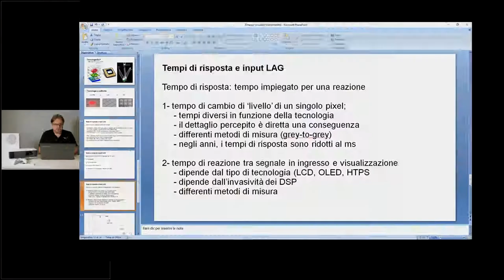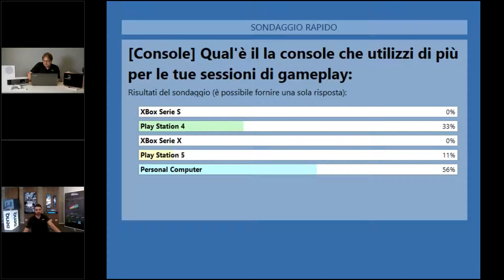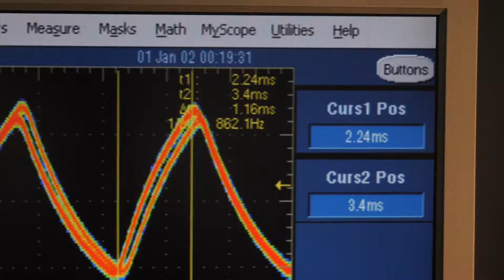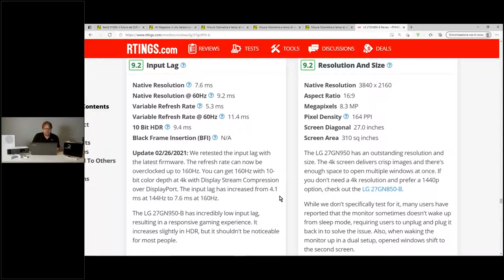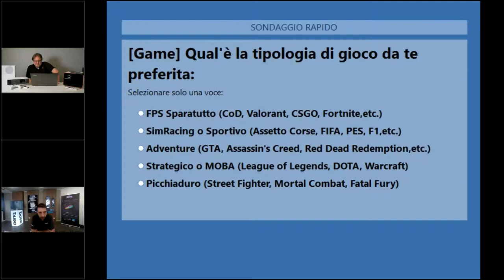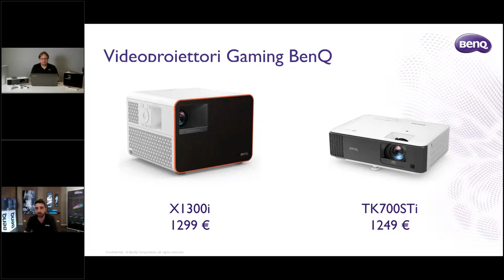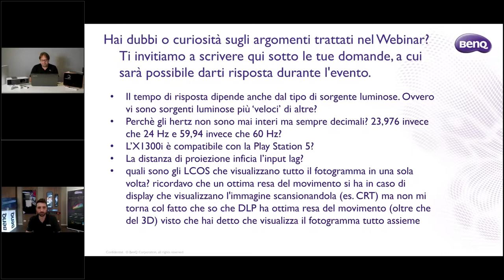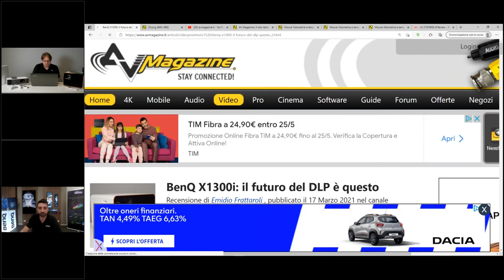Il tempo di risposta conta: Proiettori gaming BenQ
BenQ Italia e AV Magazine ancora insieme per un webinar formativo sulla videoproiezione gaming e l’importanza del tempo di risposta. In questo appuntamento il focus è stato proprio sui tempi di latenza dei videoproiettori e televisori, sulle modalità di misura e anche le possibili relazioni con altri elementi, come le varie tecnologie di riproduzione delle immagini (es. DLP, LCD, OLED, LED) o alcune caratteristiche del segnale video (es. risoluzione e frequenza di scansione).